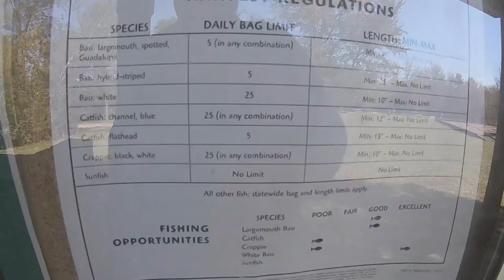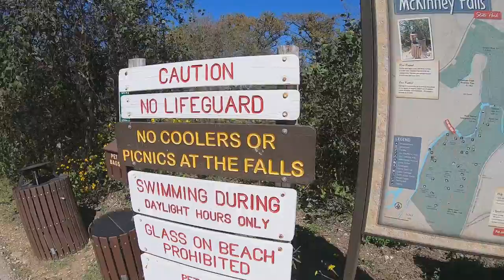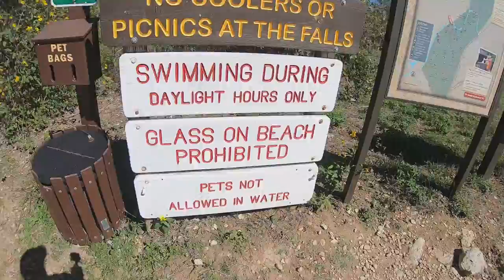VLOG 37 2021 Mckinney Falls State Park Hiking Trip Part 2 The Real Life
C